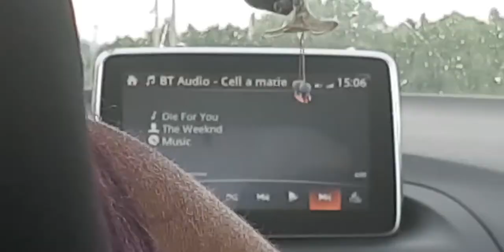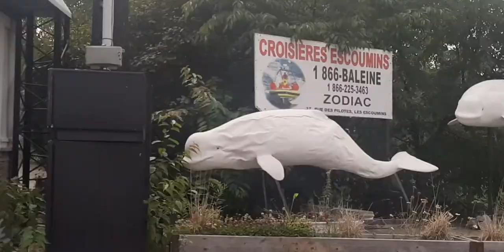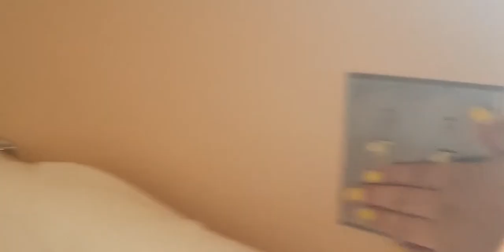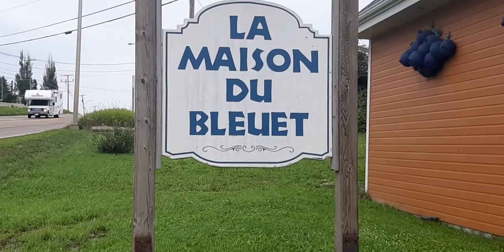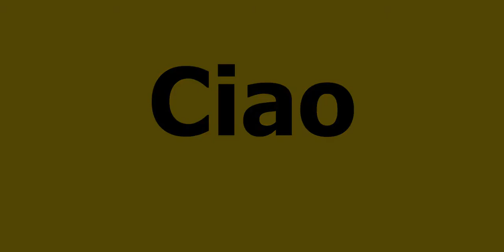Travel diary :Tadoussac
Y a un mois j'ai repris la route vers une nouvelle direction. Je suis restée au Québec et donc je suis aller à Tadoussac pour voir des baleines et ensuite, je me suis dirigée vers le Saguenay pour aller visiter le zoo St-Félicien. J'ai pas fais ce voyage seul, je l'ai fais avec une team de feu. Go pour une nouvelle aventure!

Tik Tok (et oui): @emdjay

CIAO!!!